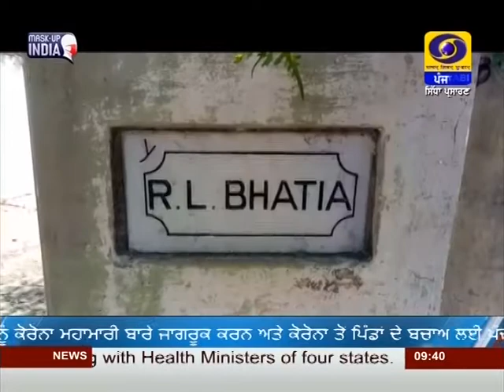9:30PM | DATED 15-05-2021